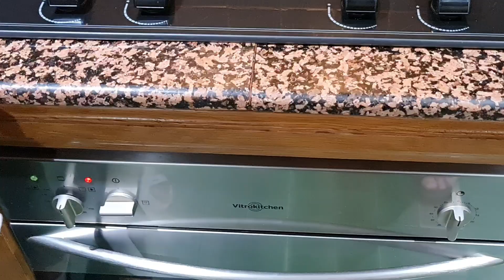BIZCOCHO DE YOGUR FÁCIL DE PREPARAR @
Ingredientes, 1 yogur, 1 vaso de aceite de oliva, 2 vasos de azúcar, 3 vasos de harina, 4 huevos, 15g levadura, 1 pizca de sal, 1 pizca de mantequilla.